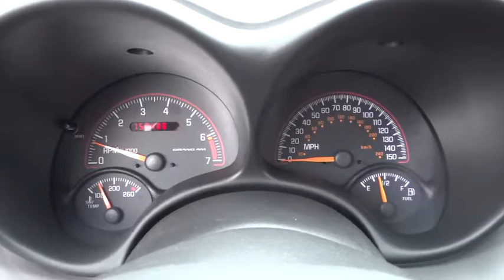2003 Pontiac Grand Am Columbus, OH, Hilliard, Dublin, London, Springfield 3M509462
2003 Pontiac Grand Am

Performance CDJ
1130 Automall Dr.

3.4L V6 SFI Ram Air. Why pay more for less?! Isn't it time for a Pontiac?! brbrThis great-looking 2003 Pontiac Grand Am is the car that you have been hunting for.